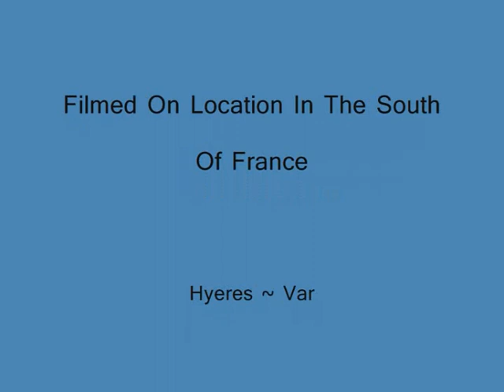Hyeres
An insight into the old parts of the city and it's surrounding areas.